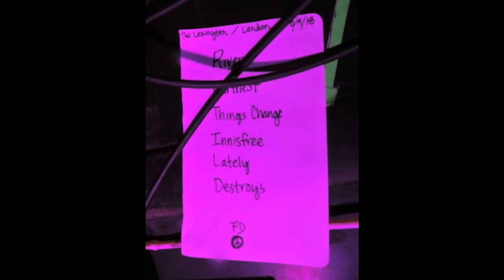Field Division @ The Lexington 18/09/18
The Lexington - London
Tuesday18th September 2018